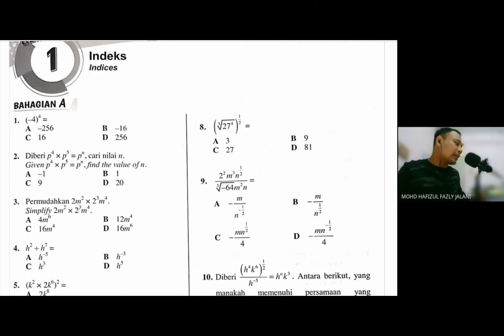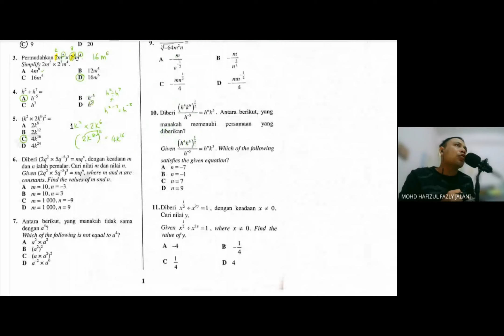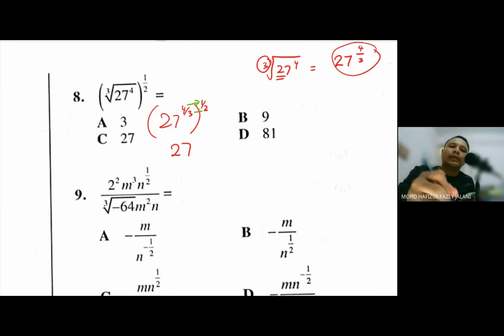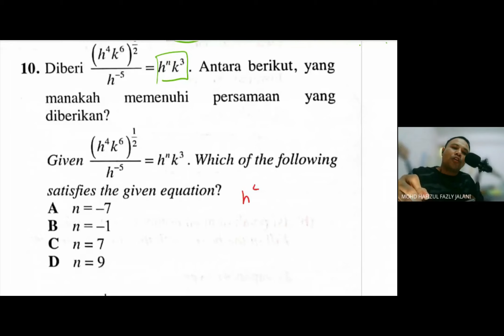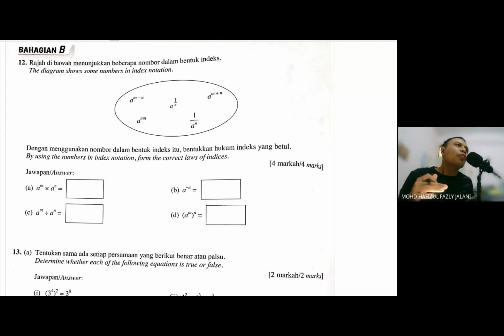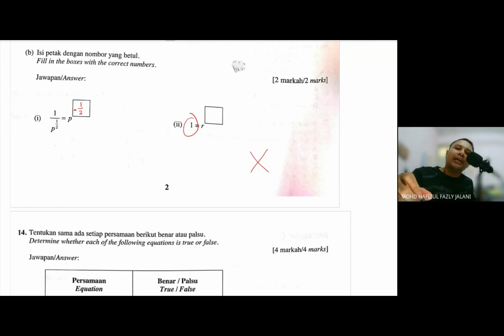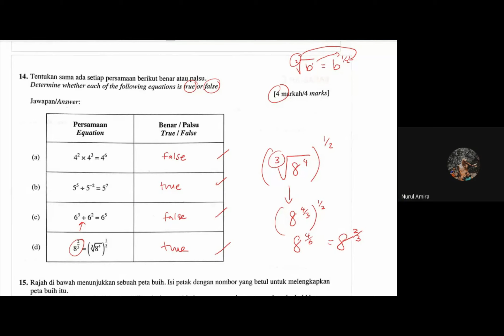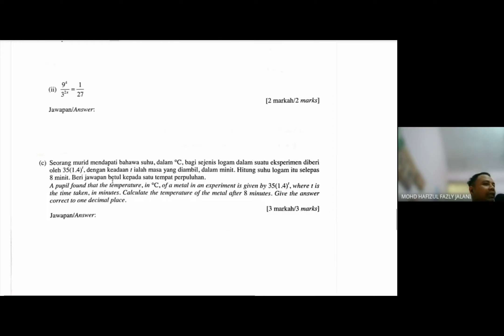F3 I MATH I GERAK GEMPUR 1 I INDICES